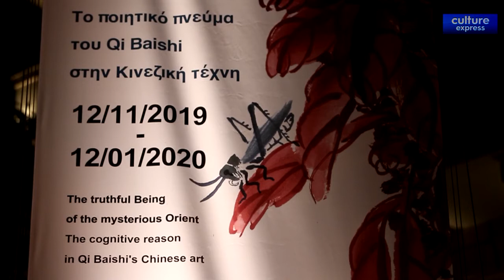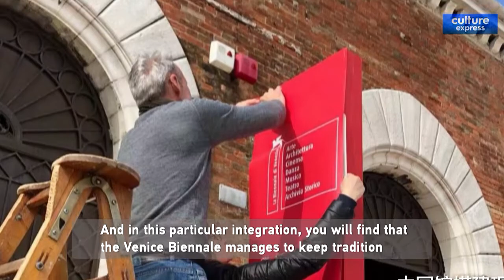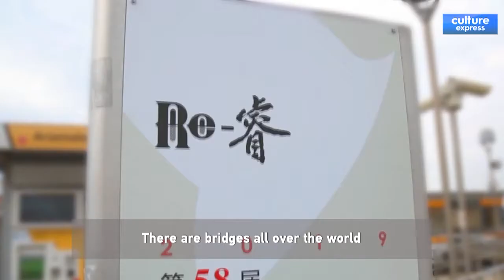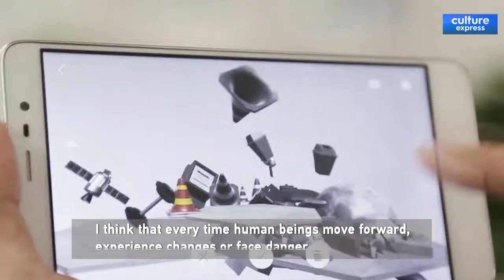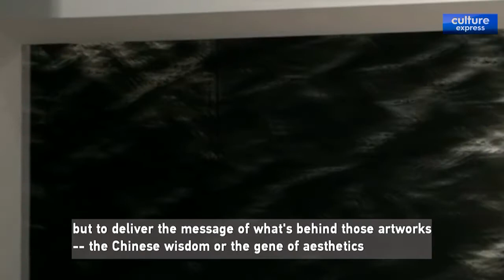【Art Power 100】Wu Hongliang, President of the Beijing Fine Art Academy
Wu Hong-liang was the curator of the China Pavilion at the 2019 Venice Biennale. He shares his experiences and insights into what China could learn from this century-old event.